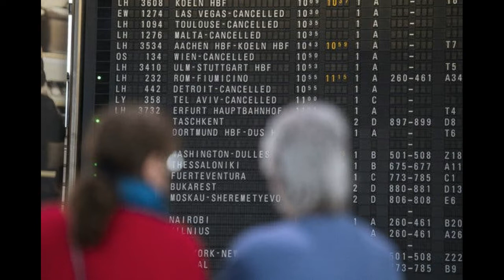Infermierja shqiptare në Itali rrëfen ditët e saj me të...